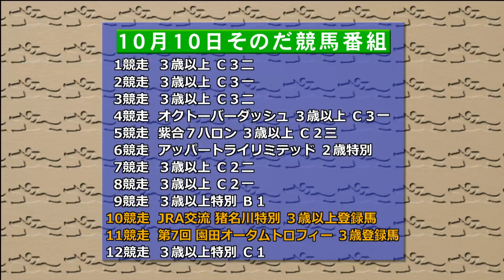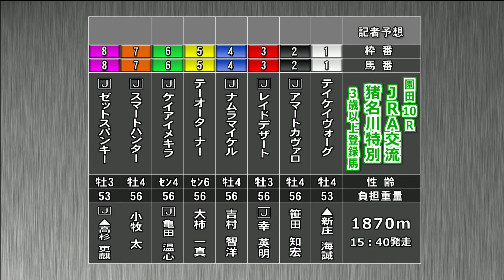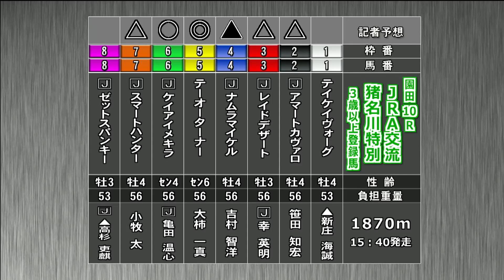そのだけいばレース展望（10月10日分）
10月10日（木）「そのだけいばレース展望」です。進行は木村 寿伸アナウンサー、解説は蔵田 成樹記者（報知新聞）。重賞「第7回 園田オータムトロフィー」を中心にお届けします。